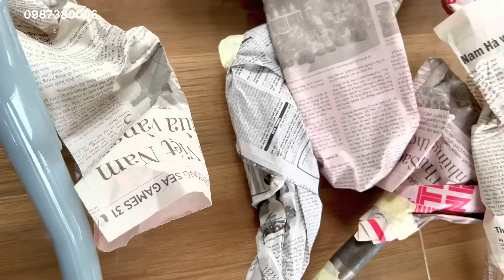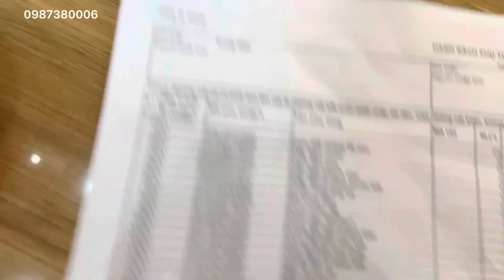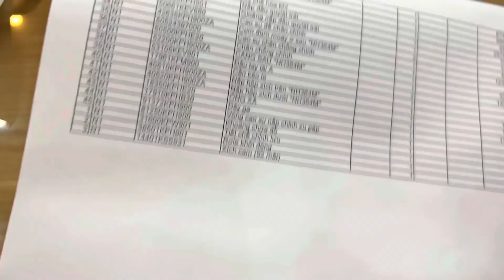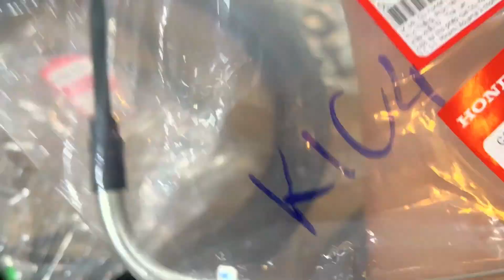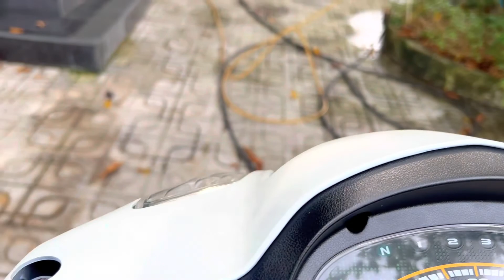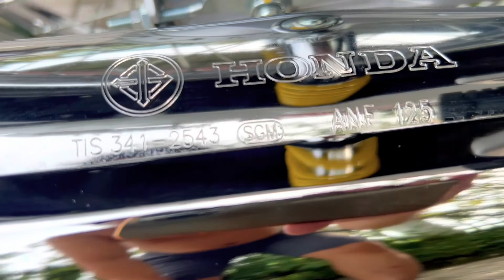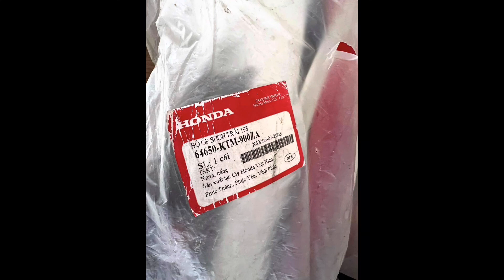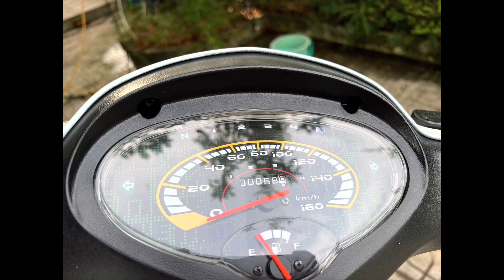Honda future 2 ( dọn tới cho chủ xe )